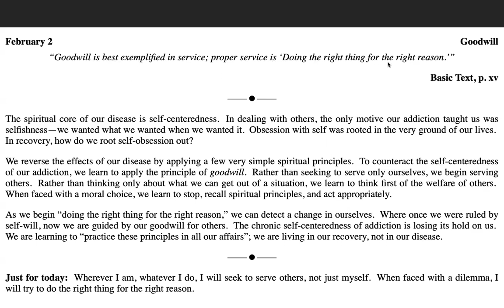February 2nd -Just for Today 2.0 ABBREVIATED VERSION w/MightyStream. Credits:NA World Svcs. Inc.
February 2

Goodwill

“Goodwill is best exemplified in service; proper service is ‘Doing the right thing for the right reason.’”

Basic Text, p. xv

The spiritual core of our disease is self-centeredness.  In dealing with others, the only motive our addiction taught us was selfishness—we wanted what we wanted when we wanted it.  Obsession with self was rooted in the very ground of our lives.  In recovery, how do we root self-obsession out?

We reverse the effects of our disease by applying a few very simple spiritual principles.  To counteract the self-centeredness of our addiction, we learn to apply the principle of goodwill.  Rather than seeking to serve only ourselves, we begin serving others.  Rather than thinking only about what we can get out of a situation, we learn to think first of the welfare of others.  When faced with a moral choice, we learn to stop, recall spiritual principles, and act appropriately.

As we begin “doing the right thing for the right reason,” we can detect a change in ourselves.  Where once we were ruled by self-will, now we are guided by our goodwill for others.  The chronic self-centeredness of addiction is losing its hold on us.  We are learning to “practice these principles in all our affairs”; we are living in our recovery, not in our disease.

Just for today:  Wherever I am, whatever I do, I will seek to serve others, not just myself.  When faced with a dilemma, I will try to do the right thing for the right reason.

Make a meeting anytime any day when you need it!